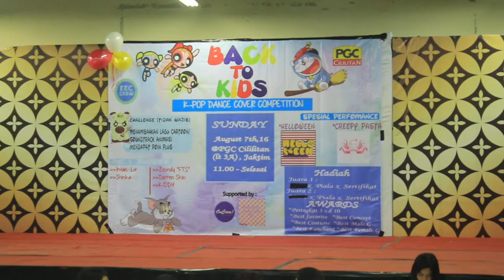(HD) 160807 BACK TO KIDS KPOP DANCE COVER COMPETITION (SPOT_2min)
Hello!
Greetings!
OnCam! Proudly Presents
OnCam! TV
Our new media platform to bring out our beloved KPOP dance cover groups, especially in Jakarta with our new video performances concept.

Event : BACK TO KIDS KPOP DANCE COVER COMPETITION (SPOT_2min)